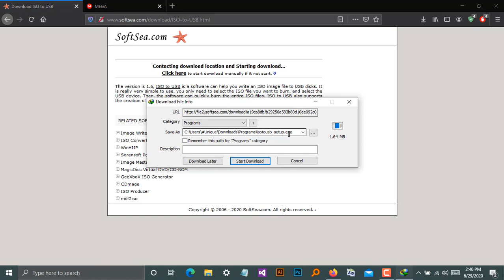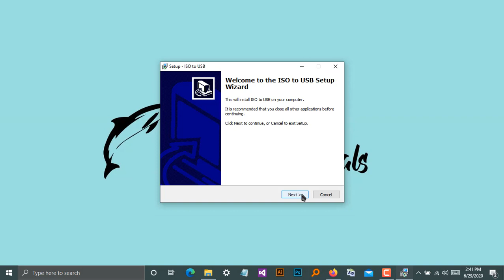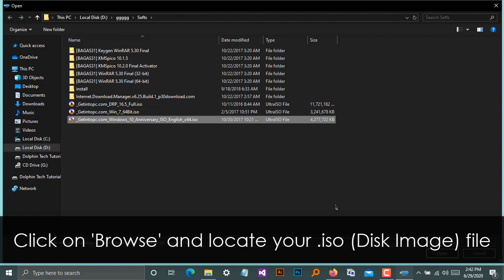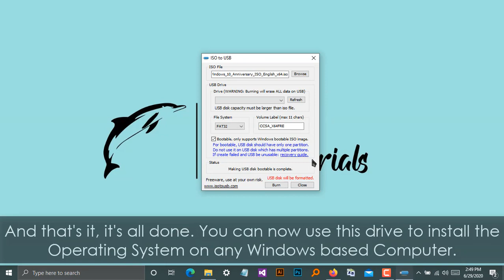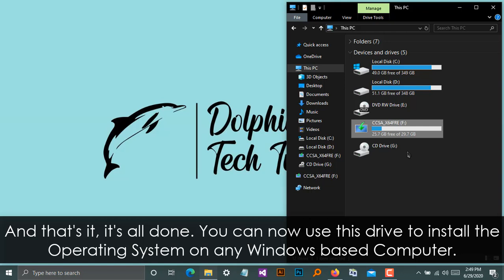How to Create a Bootable USB Flash Drive or Memory Card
In this Tutorial I'll be showing you how you can create a bootable USB Flash Drive or a bootable Memory Card that you can use to install an Operating System with. We will be using a small Software called 'ISO to USB'. It is a free and small software that can burn the ISO image file directly to the USB drives, these USB drives include USB flash drives, memory sticks and other USB storage devices.